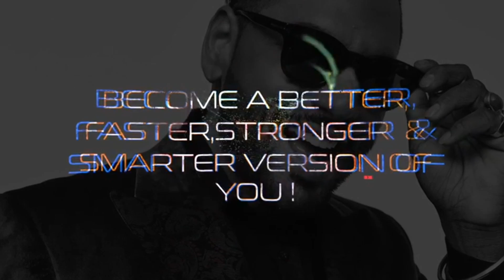2019 Olympia Bikini Backstage PT.6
2019 Olympia Bikini Backstage PT.6
Go to npcnewsonline.com fo more videos & contest photos and scores